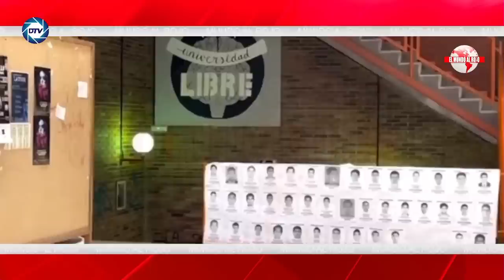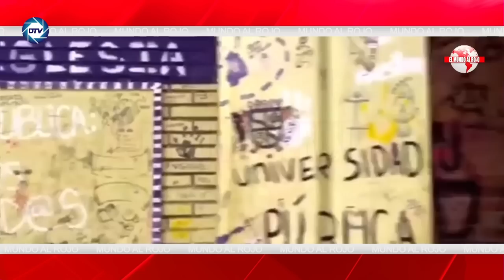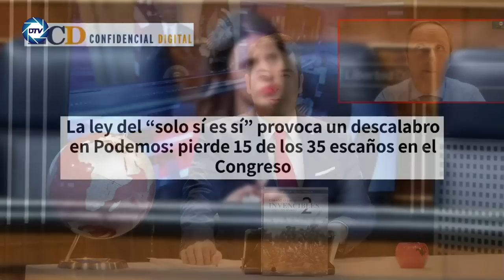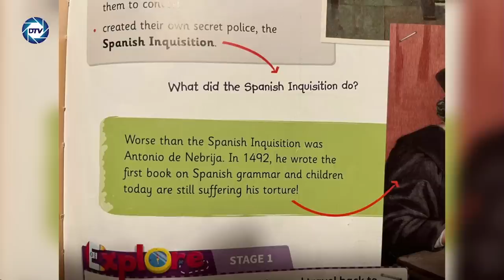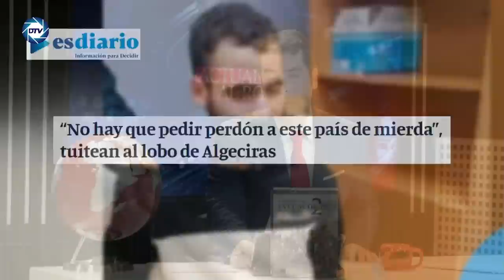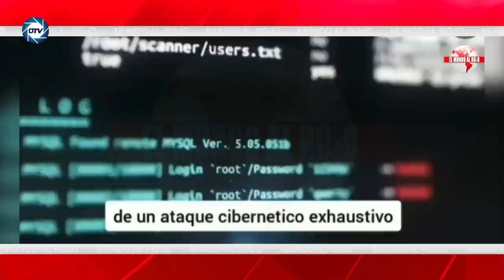🔴ENVIVO/EL MUNDO AL ROJO: Mohamed VI ha llevado a SÁNCHEZ al MATADERO político,no hay vuelta atrás